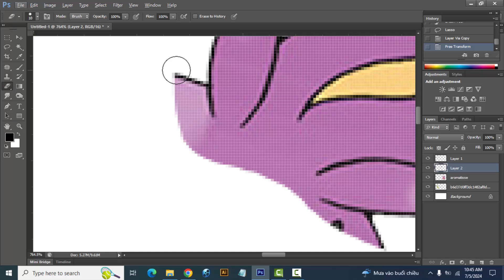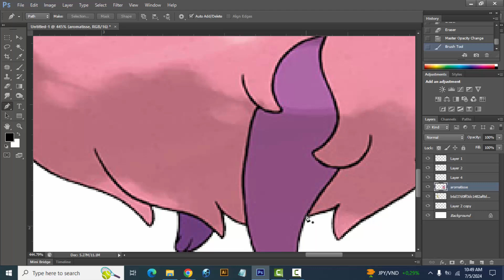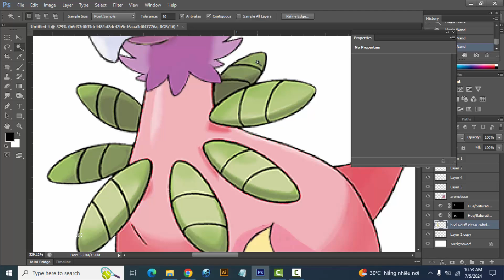Pokemon Fusion | Bayleaf + Aromatisse | pokemon infinite fusion challenge